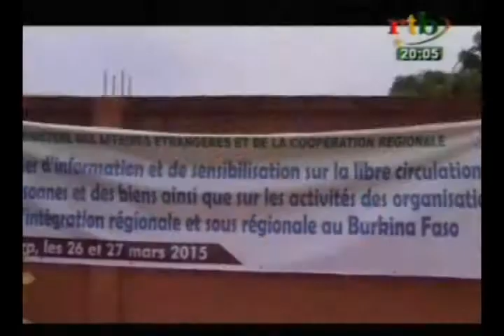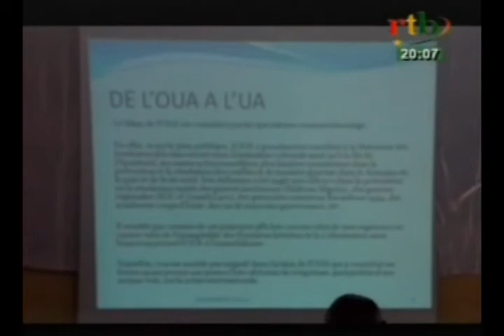RTB / Atelier de sensibilisation et d`information sur la libre circulation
Atelier de sensibilisation et d`information sur la libre circulation des biens et personnes dans l`espace CEDEAO